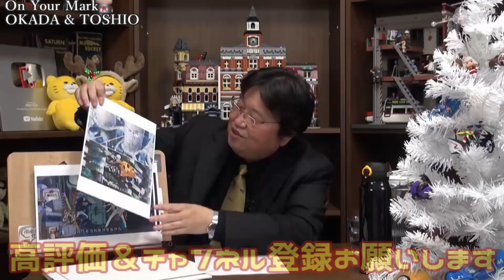【ガイナックス】感動の定理を探せ【負のプリンセスメーカー史】【岡田斗司夫切り抜き】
プリンセスメーカーを制作するまでの経緯はこちらをご覧ください。

【ガイナックス】 赤井孝美が語る正のプリンセスメーカー史を漫画部分のみで解説【岡田斗司夫切り抜き】

【ガイナックス】トップをねらえ！で感動の定理を作る。そして本質へ【負のプリンセスメーカー史】【岡田斗司夫切り抜き】

当チャンネルは岡田斗司夫さん黙認の元運営しております。
また動画内容については当チャンネル運営者の自己責任のもとアップロードしております。

本動画は無料部分のみとなります。
限定（有料）部をご覧になりたい方は下記リンク先をご参照ください。

【ご案内】岡田斗司夫の講義を楽しむための各コース